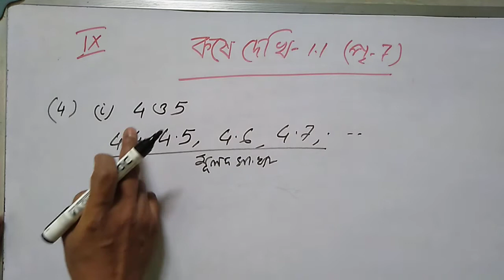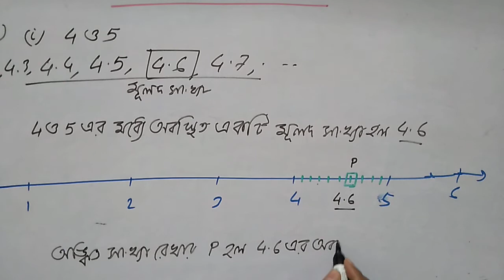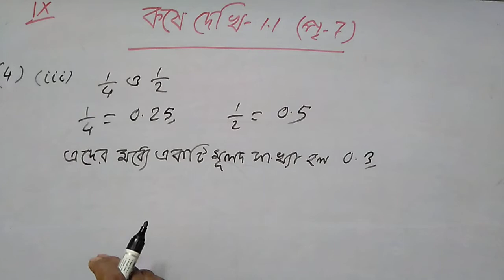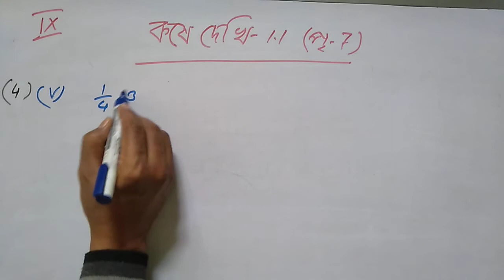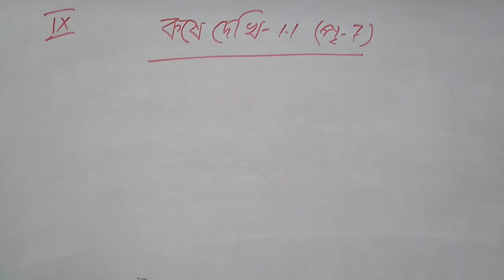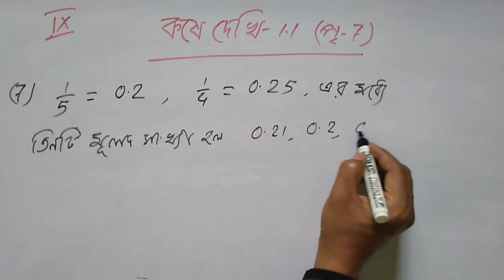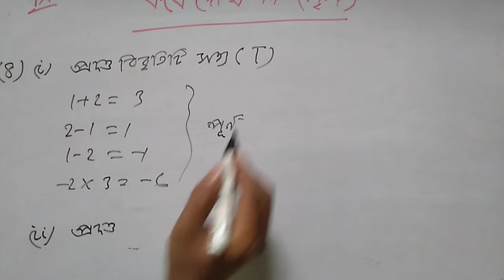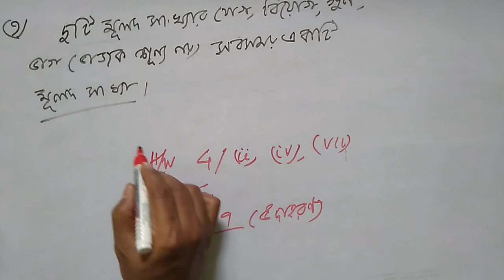কষে দেখি- 1.1 part-3 গণিত প্রকাশ বাস্তব সংখ্যা